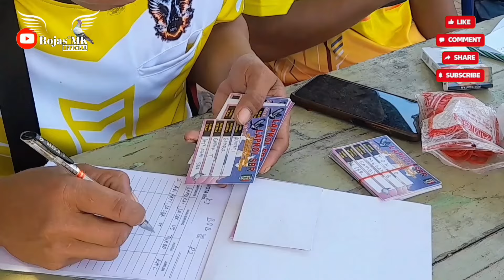🔴 Pertarungan Sengit Tersaji ‼️Final bob tiket 200rb lapak sumber agung‼️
selamat bergabung dan jangan lupa tinggalkan jejak kalian di chanel RojasMK Official...
LIKE SHAR KOMENT DAN SUBSCREB

salam 4 tiang
salam geberr...
salam kompak selalu sedulurmergodoro...
sedulur mergodoro jangan lupa SUBSCREB